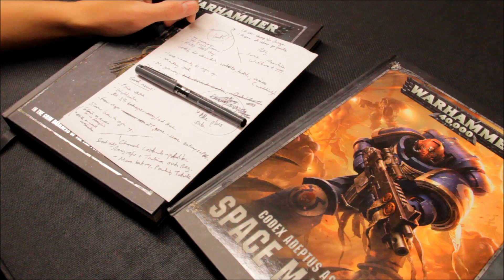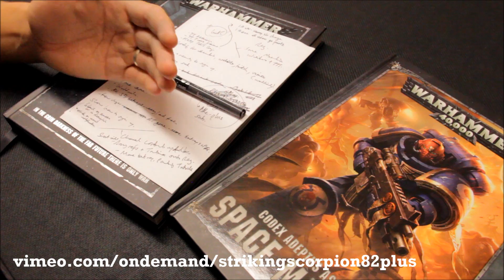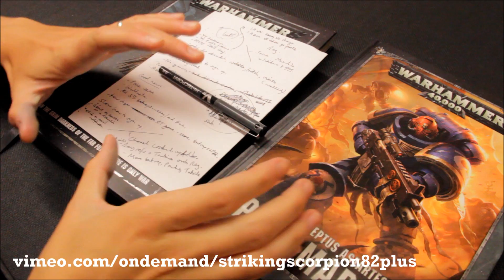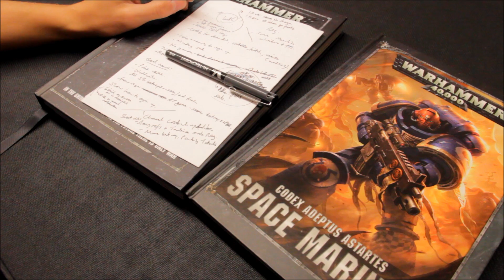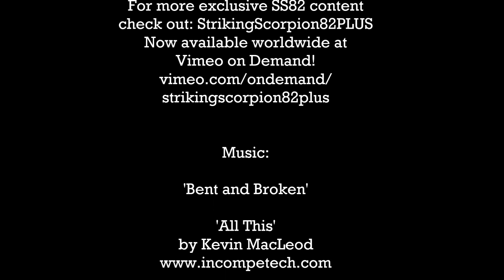StrikingScorpion82 *IMPORTANT* Announcement! The PLUS Channel is moving!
A lot of you have been asking what is going to happen to my PLUS Channel...here are the details!:)

YouTube is stepping away from the support of On Demand Channels and this will affect the StrikingScorpion82PLUS Channel. This is YouTube's schedule...

From 19 September 2017 onwards, new subscribers to the PLUS Channel will no longer be able to see new content.

1st November 2017 onwards, current PLUS Channel subscribers will stop being charged for any existing subscriptions. YouTube will let all current subscribers know via email one month before the PLUS Channel is turned off.

 1st December 2017, all PLUS Channel content will automatically be made private and subscribers will no longer have access to any of the content on the YouTube PLUS Channel.

I want to carry on with the PLUS Channel and keep the content coming, so I have now set up the Channel on a different video hosting website. There were few options to choose, but Vimeo works the best I think and they now provide an On Demand service...perfect for the PLUS Channel!:)

* PLEASE DO THE FOLLOWING IF YOU WANT TO SIGN UP TO THE NEW PLUS CHANNEL *

To gain immediate access to all of the existing videos (some remaining ones currently being uploaded and released asap), as well as all future content please do the following:

Go to the Vimeo On Demand Page for StrikingScorpion82PLUS

You will see a tab on the right of the page with the monthly subscription fee, click this and sign up pretty much the same way you did when signing up to the PLUS Channel on YouTube.

Good news is, I'm keeping the prices the same, and what is great for everyone...the PLUS Channel is now available worldwide!  (Great news for my German viewers!)

Thanks for all your support! It is with your help I'm able to keep this content coming...and I hope to continue making 40K videos for you all in the future! Some really exciting content on the way! See you over on Vimeo on Demand!:)